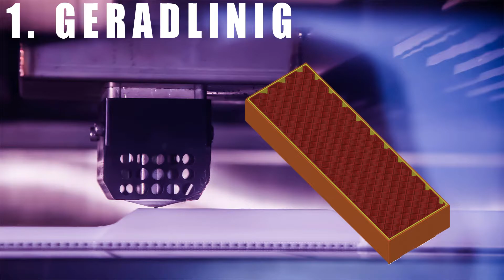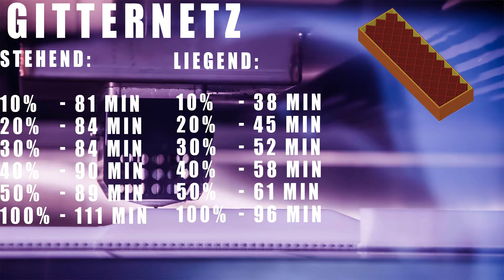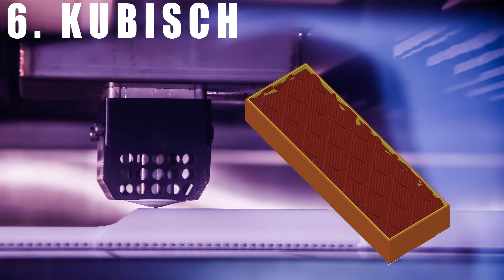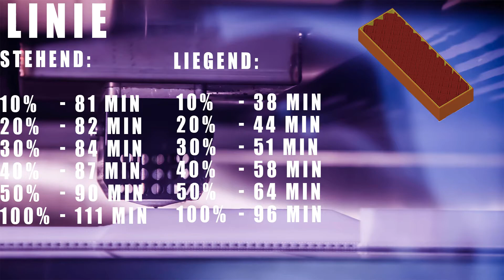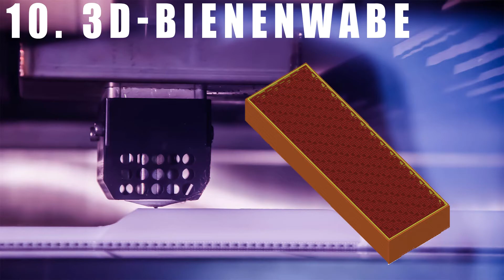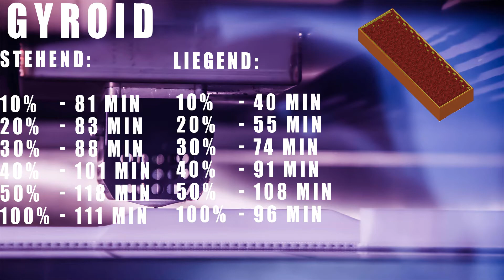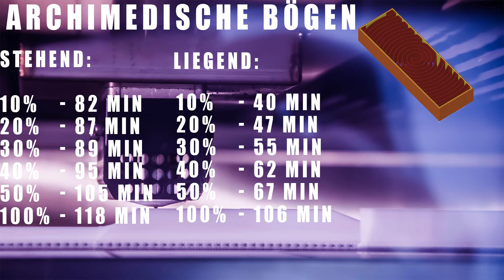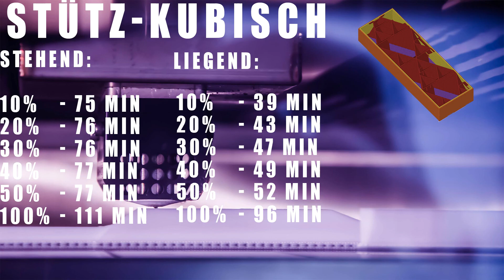Welches Infill ist das Beste [Part 1]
Dies wird ein längeres Projekt um her rauszufinden welches Infill-Pattern das beste für den jeweiligen Anwendungsbereich ist.

Wenn ihr Verbesserungsvorschläge habt rein in die Kommentare, danke dafür =)

Beitrags-Link: Folgt!

Hier erhalten Sie Zugriff auf über 30.000 Musiktitel, die Sie in Ihren Videos verwenden können

0:00 Intro
0:11 Erklärung
1:33 Gradlinig
2:39 Ausgerichtet Geradlinig
3:11 Gitternetz
4:26 Dreiecke
5:31 Sterne
6:16 Kubisch
7:13 Linie
8:11 Konzentrisch
9:12 Bienenwabe
10:41 3D-Bienenwabe
11:39 Gyroid
12:29 Hilbertkurve
13:58 Archimedische Bögen
14:58 Achterstern-Spirale
16:00 Adaptiv Kubisch
16:54 Stütz-Kubisch
17:45 Fazit